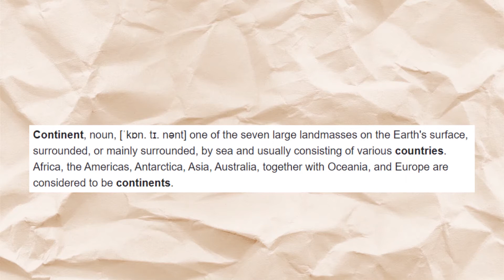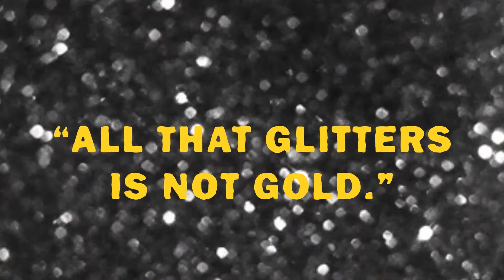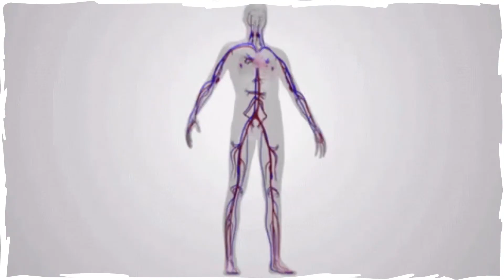Deadliest Poison In The World | Batrachotoxin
Is Batrachotoxin the Deadliest Poison In The World? How does Batrachotoxin kill you?

Hello everyone, welcome to Bite Size Life and in today’s video I’m going to talk about Batrachotoxin. If anyone uses it, it will be the weapons of mass destruction. This substance is much more dangerous than nuclear weapon.

Weapons of Mass Destruction, be it nuclear or biological, are very inhumane and unfair means of fighting enemies. However, biological weapons are by far more destructive than nuclear ones.

Morally speaking, the technology that was supposed to save human life is exploited for destructive means. New weapons are being made all the time, including chemical and biological weapons.

Batrachotoxin is an alkaloidal steroid toxin found in the exudates from the skin of dart poison frogs that are indigenous to Central and South America, and in feathers and skin of birds of the genus Pitohui living in New Guinea. Batrachotoxin is an important research tool in pharmacology because of its action of holding voltage-gated sodium channels open as well as its specific effects at other ligand-binding sites. It was commonly used in ion channel and ligand research.

Poison dart frogs might look like cute colorful little toys, but don’t be fooled. Their toxin, called batrachotoxin, forces open sodium channels on nerve cell membranes with horrific results. Research showed that these frogs are much more toxic then bird.

The most poisonous animal in the world is difficult to quantify, but one of the most deadly is, without question, the golden poison frog native to Colombia. They look adorable, but within their skin glands, they store an alkaloid toxin called batrachotoxin. Enough of it, on average, to kill 10 human beings if the poison enters your bloodstream, you'll likely be dead in under 5 minutes.

Thanks to god we are not living near a tropical rainforest. If you have any questions please put it on comments section.